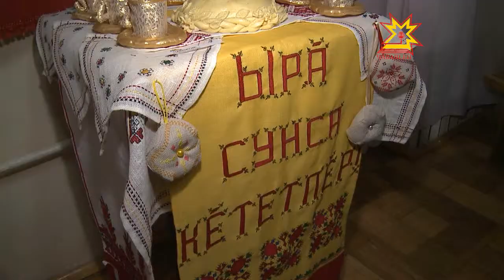«Пÿрнеске» ачасен пултарулăх ушкăнĕн куравĕ уçăлнă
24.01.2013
Красноармейски районĕнчи «Пÿрнеске» пултарулăх клубĕ 5 çул каялла халăх ятне илнĕ. Ал ĕçне вĕрентекен 200 ытла кружокран Красноармейскинчи çеç çак хисепе тивĕçнĕ. Халăх пултарулăх çуртĕнче Пÿрнескене çÿрекенсем курав йĕркелерĕç, çапла майпа вĕсем халăх ятне тепĕр хутчен çирĕплетрĕç.